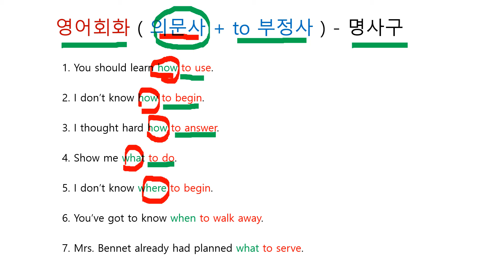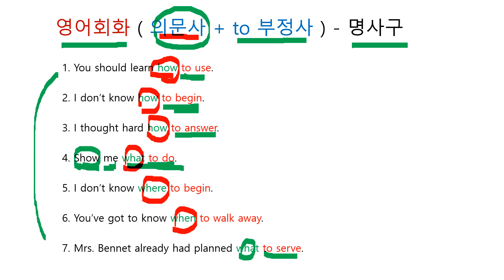영어회화 ( 의문사 + to 부정사 ) - 명사구 중요!!~